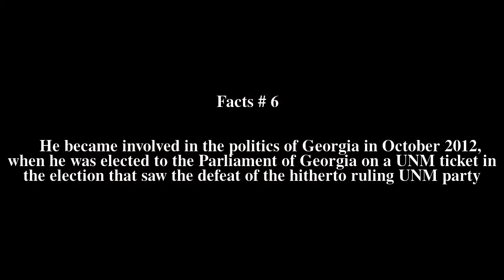Zurab Japaridze Top # 6 Facts